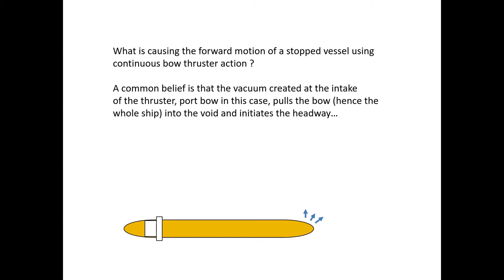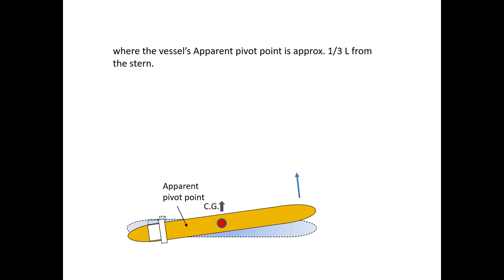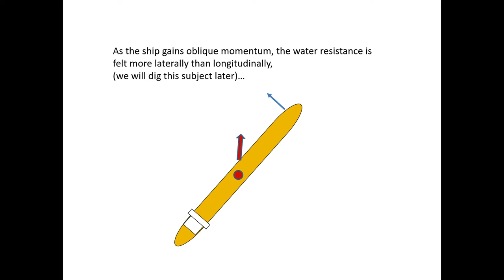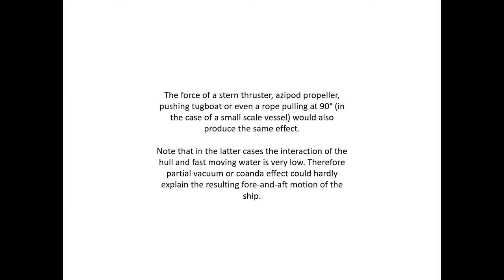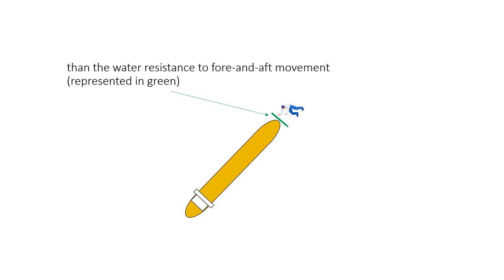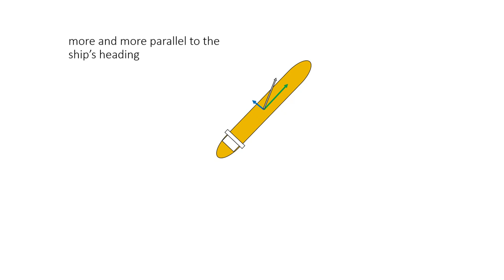bow thruster effect on ship's headway 1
by Capt. H. Cauvier